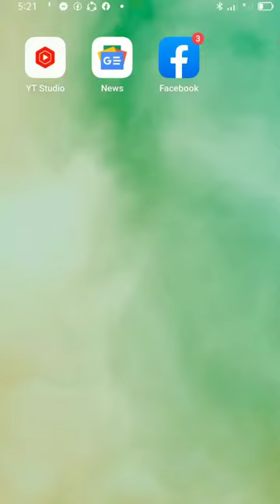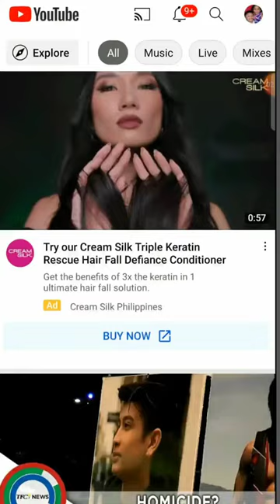How to put a THUMBNAIL on YouTube videos using mobile phone